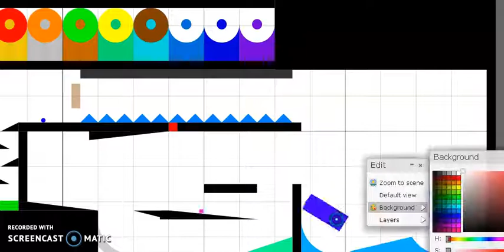'Technical Difficulties' Marble Race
Yes, this did not work as planned.